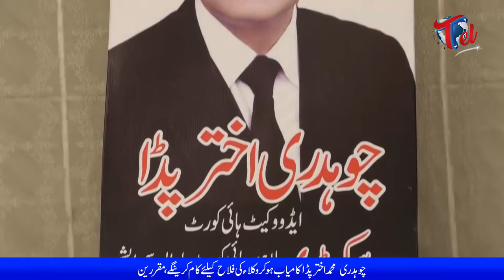Power Show in support of Mr. Akhtar Padda (Advocate High Court)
Gathering in Pearl Continental Lahore to show unity with Mr. Akhtar Padda (Advocate High Court) Candidate for Secretary Lahore High Court Bar Association